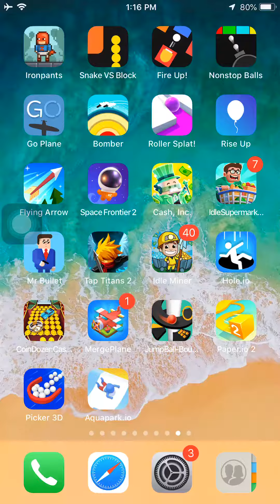How far can an arrow fly？